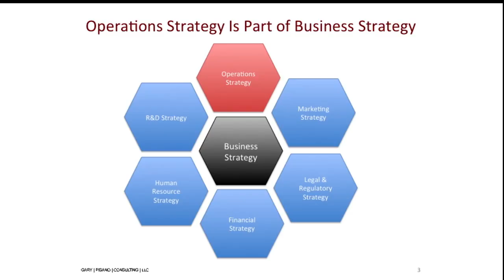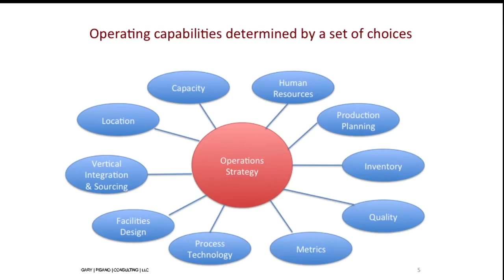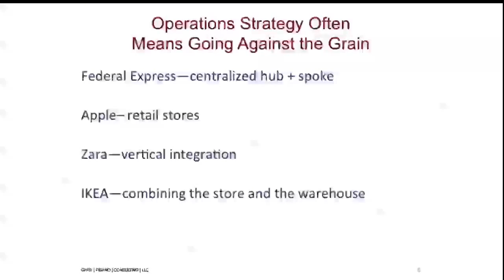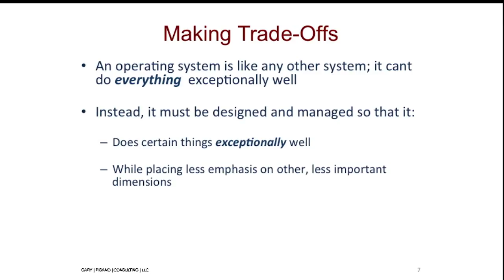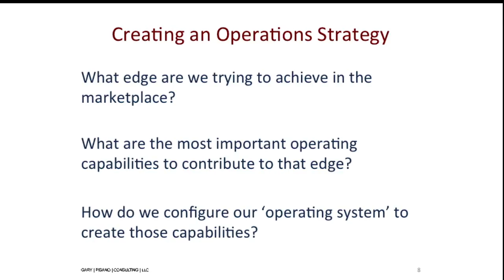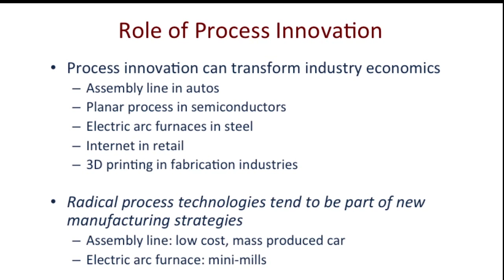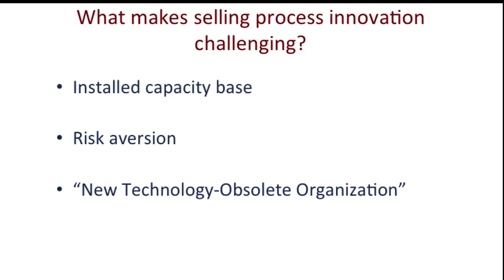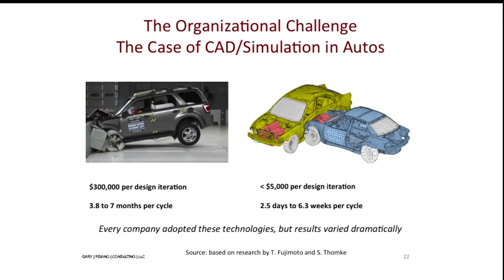Gary Pisano on Operations Strategy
Gary Pisano examines the elements of operations strategies.